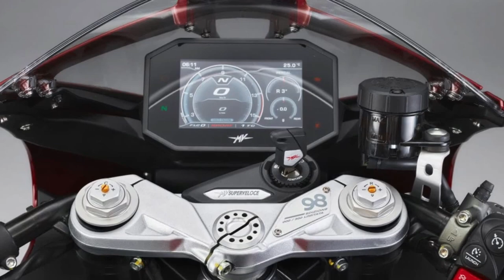2025 MV Agusta Superveloce 800 Revealed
2025 MV Agusta Superveloce 800 Overview
The 2025 MV Agusta Superveloce 800 is a striking addition to the Italian manufacturer’s renowned lineup of high-performance motorcycles. Renowned for its blend of cutting-edge technology and classic design elements, the Superveloce 800 represents the pinnacle of MV Agusta’s engineering and styling prowess, offering an exhilarating ride for enthusiasts.
Design Philosophy
The Superveloce 800’s design is a tribute to MV Agusta’s storied racing heritage, combining retro aesthetics with modern performance. Its sleek, streamlined bodywork pays homage to classic racing bikes, while contemporary design elements ensure it stands out as a cutting-edge machine. The overall look is both aggressive and refined, capturing the essence of Italian sportsmanship. 2025 MV Agusta Superveloce 800 Revealed @motoadv6305